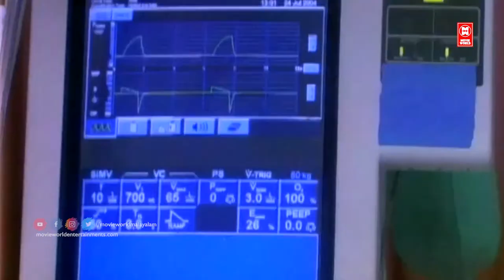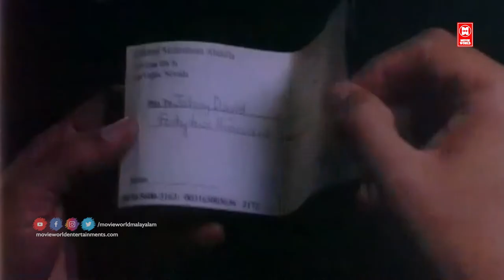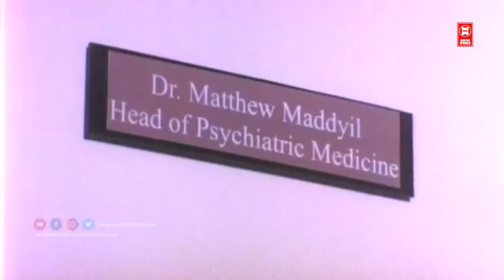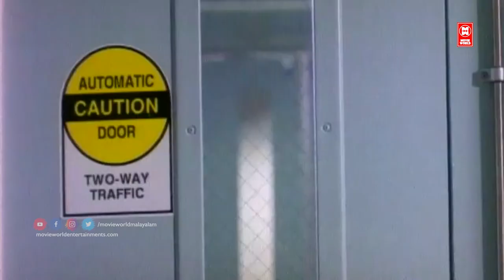ജീവിതം വേണ്ടന്ന് വെച്ചത് ഞാനാ നിങ്ങളും നിങ്ങളുടെ മറ്റവന്മാരും വിചാരിച്ചാൽ തടയാൻ കഴിയില്ല | Madhavan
Follow Our Whatsapp Channel ജീവിതം വേണ്ടന്ന് വെച്ചത് ഞാനാ നിങ്ങളും നിങ്ങളുടെ മറ്റവന്മാരും വിചാരിച്ചാൽ തടയാൻ കഴിയില്ല | Madhavan

|| ANTI-PIRACY WARNING ||

*COPYRIGHT PROTECTED*